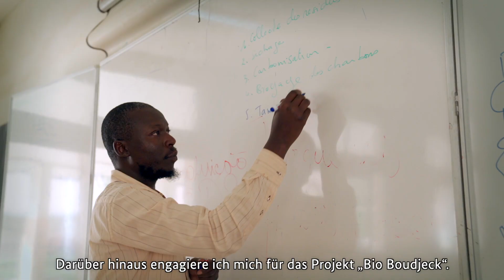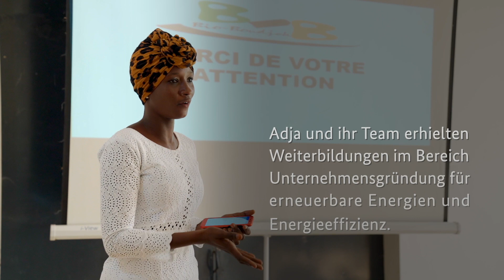Mädchenbildung: Durch Bildung Energie erzeugen (Senegal)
Die Studentin und soziale Unternehmerin Adja gründete gemeinsam mit anderen Studierenden ein soziales Start-Up namens „Bio Boudjeck“. Dieses produziert und vermarktet zusammen mit lokalen Frauengruppen Kohlebriketts aus nachwachsenden Rohstoffen.